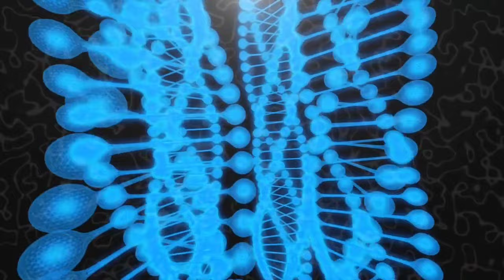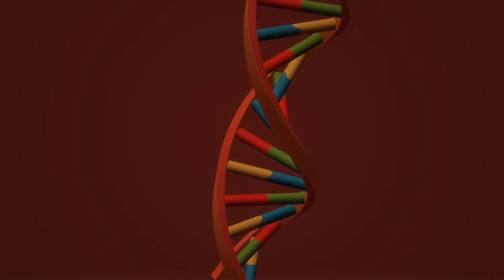ಪ್ಯಾರಾ ಮೆಡಿಕಲ್ ಕಾಲೇಜುಗಳ ಆಯ್ಕ ಮಾಡುವ ಮೊದಲು l Paramedical Courses Admission 2024